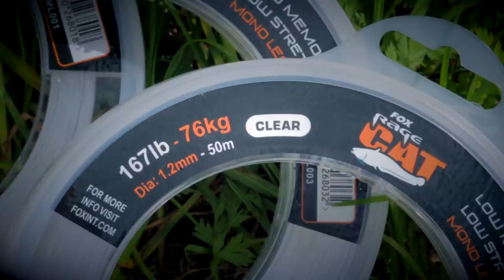***FOX RAGE CAT France*** Pêche du silure à la Bouée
Retrouvez nos consultants Maxime Albert et Sébastien François dans un session de pêche à la bouée sur ce fleuve sauvage et mythique qu'est la Loire.
Découvrez les différentes techniques de pêches au cassant et des poissons magnifiques dont un triplé de 2M+ voir plus...

Si vous êtes fan de pêches des carnassiers, alors la chaîne Fox Rage TV est faite pour vous. Elle vous permet en effet de rentrer en plein cœur des sessions au brochet, au sandre à la perche ou encore au silure, en suivant nos consultants qui livrent sans retenue leurs approches et astuces, vous permettant de capturer plus et plus gros !
Les vidéos Fox Rage vous présenterons également nos toutes dernières nouveautés, depuis les leurres, cannes moulinets jusqu’aux tresses et accessoires innovants à travers nos trois marques : Fox Rage, Fox Cat et Fox Predator.
Nous offrons quelque chose de nouveau pour chaque pêcheur au carnassier. Depuis le pêcheur au leurre novice désireux d’acquérir les bases de notre sport tels que le dropshot ou le Jig fishing, de comprendre comment choisir les bons postes, jusqu’aux pratiquants expérimentés désireux de franchir de nouvelles étapes.
Avec de nouvelles vidéos ajoutées constamment, notre objectif est non seulement de vous aider à capturer plus et plus gros, mais aussi de prendre toujours plus de plaisir au bord de l’eau !